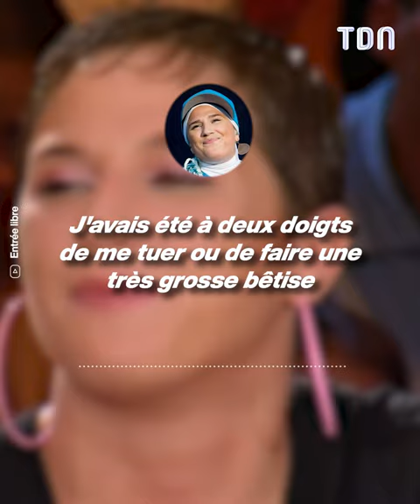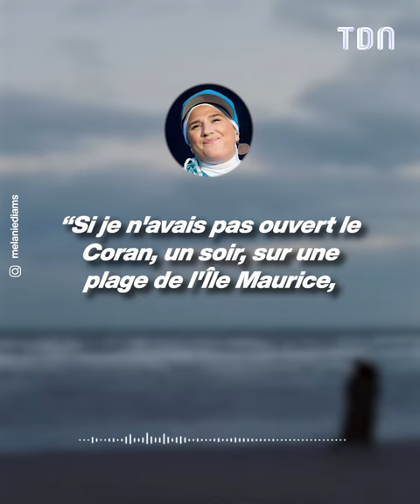Elle a failli commettre l'irréparable, Diam's se confie sur sa bipolarité...